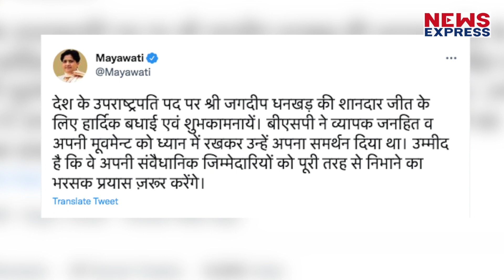Mayawati ने बुलडोजर पर कह दी ऐसी बात, बौखला जाएंगे Modi-Yogi !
योगी का बुलडोज़र जब दहाड़ता है तो अपराधियों के पीसने छूट जाते है। जहा एक तरफ जनता मुख्यमंत्री योगी आदित्यनथ के बुलडोज़र के गुण गाती है तो वही विपक्ष इसपर सरकार को घेरने का काम करता है। बुलडोज़र पर सवाल उठाता है। अब बुलडोज़र पर सवाल उठा रही है बसपा सुप्रीमो मायावती।